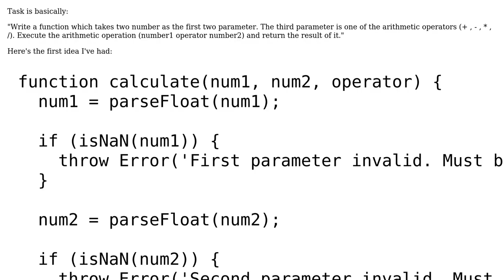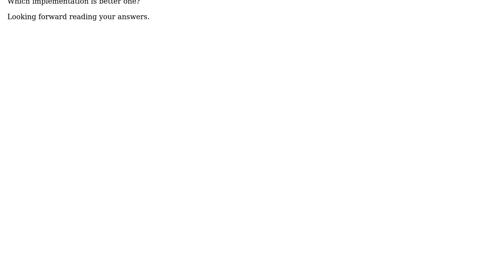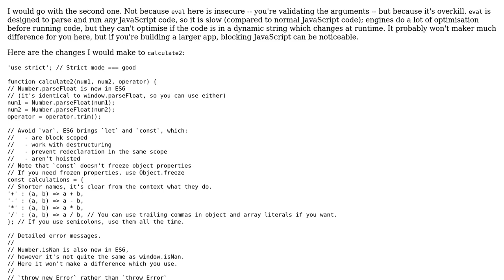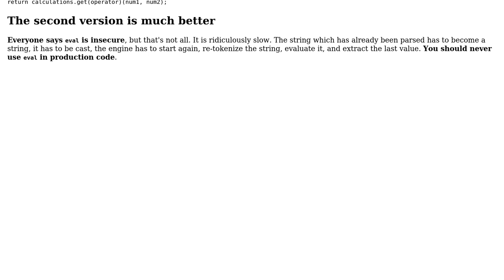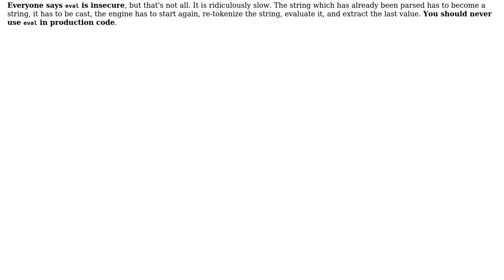Code Review: Basic arithmetic calculator in JavaScript (2 Solutions!!)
Code Review: Basic arithmetic calculator in JavaScript

With thanks & praise to God, and with thanks to the many people who have made this project possible! | Content (except music & images) licensed under CC BY-SA | Music | Images & others | With thanks to user michael.zech user gcampbell user Downgoat and the Stack Exchange Network Trademarks are property of their respective owners. You are responsible for your own actions.